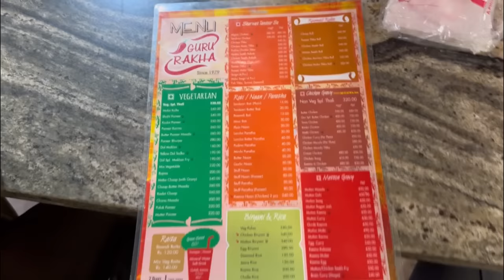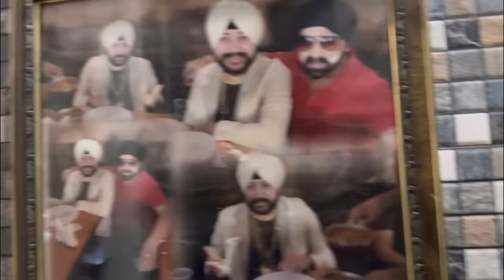Dilli gang ki GARMA GARMI 🥵😂